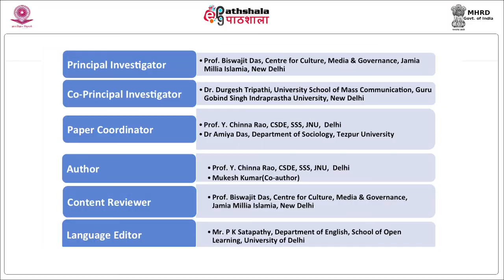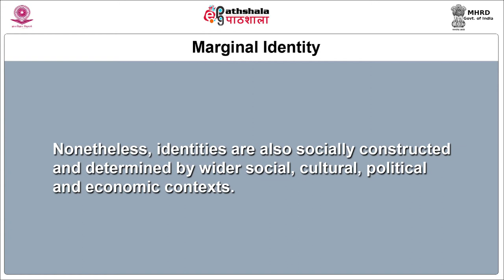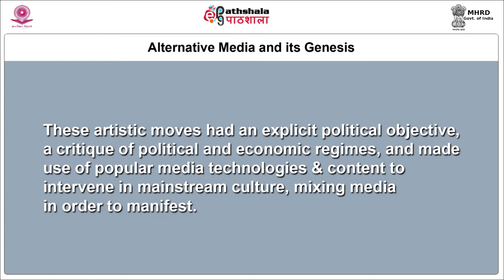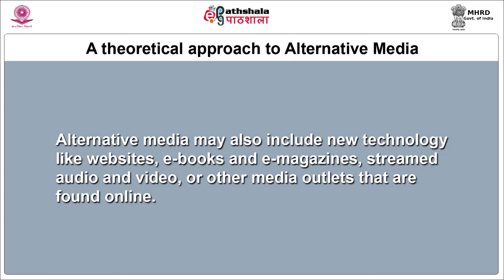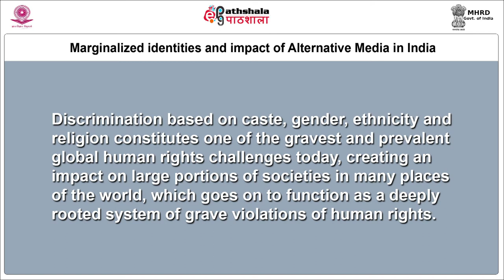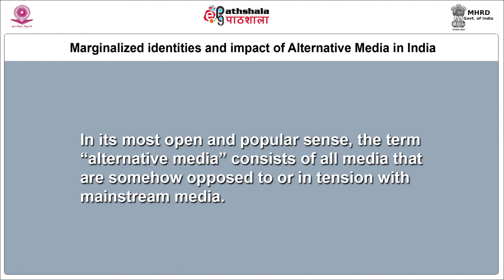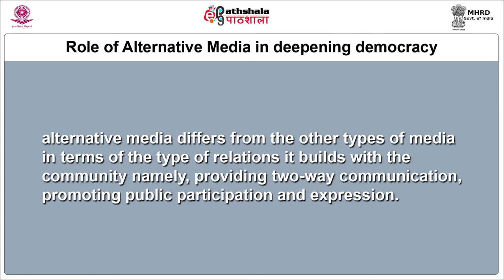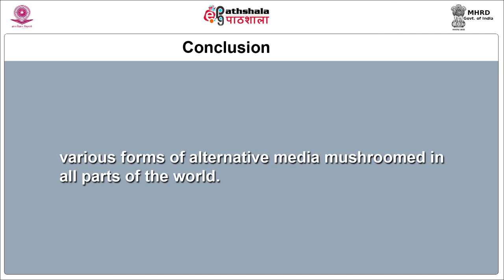M-29. Assertion of marginal identity through alternative media